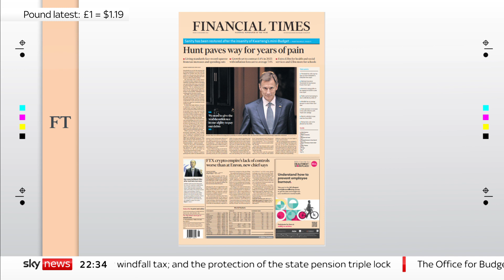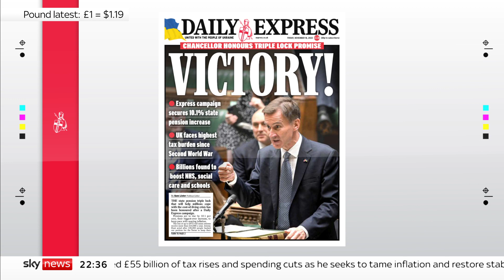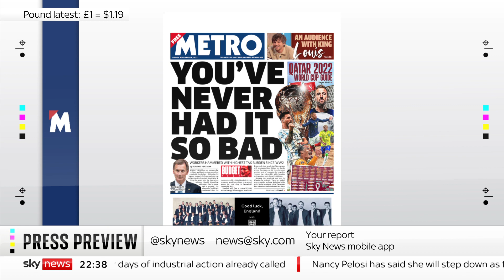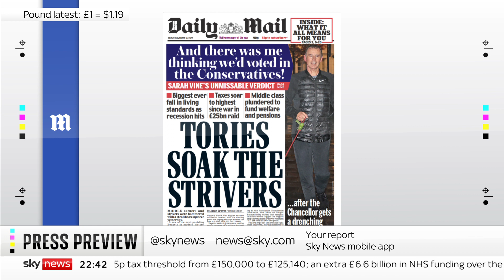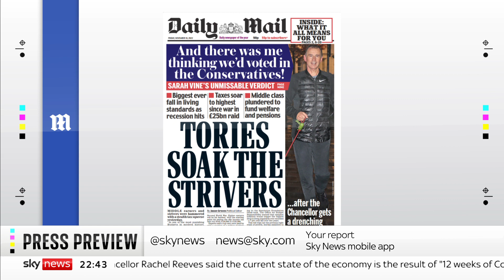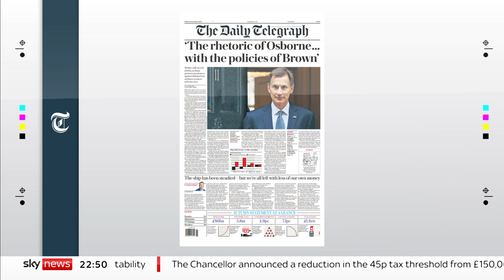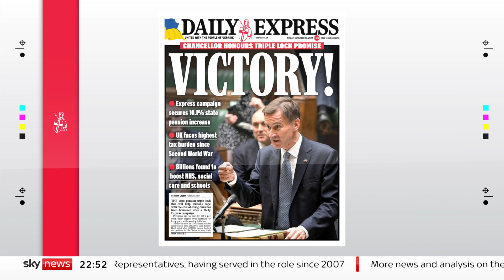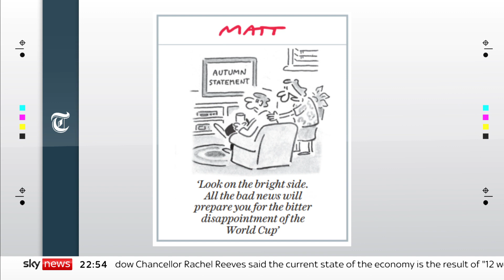Press Preview: Friday's papers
We preview Friday's front pages with Steve Richards, columnist and broadcaster,  and Christopher Hope, associate editor for politics at the Daily Telegraph.

and download our apps